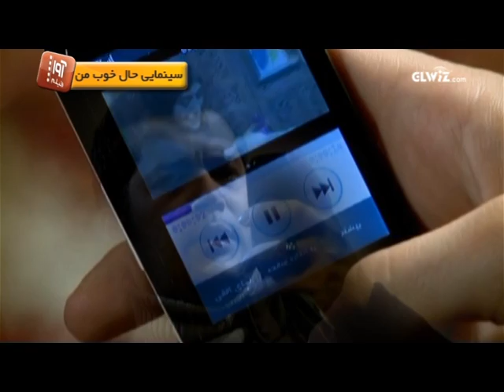Hale khoobe man